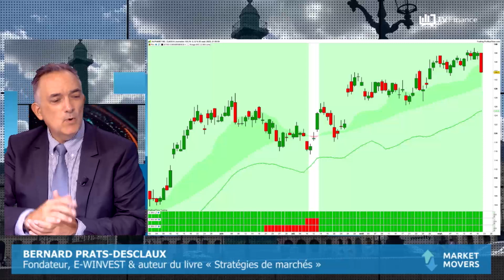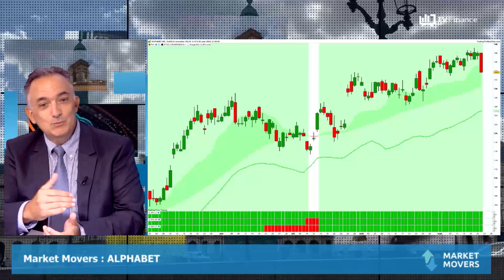ALPHABET : Un secteur dans l'œil du cyclone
ALPHABET : Dans un environnement où le risque de taux est important, ce sont les valeurs de croissance qui sont pénalisées. Alphabet n'échappe pas à la règle. Après avoir cédé plus de 3% lors des 5 dernières séances, la baisse va-t-elle se poursuivre ?